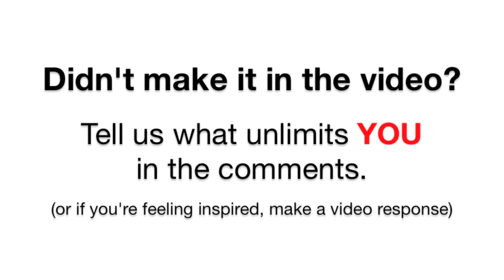TEDxCharlotte wants to know what makes you unlimited?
Yesterday we heard a lot about how to break free from limitations and how to make ideas a reality. So, what unlimits YOUR ideas?

[Taken at TEDxCharlotte UNLIMITED: Ideas Take Shape on February 15, 2013]